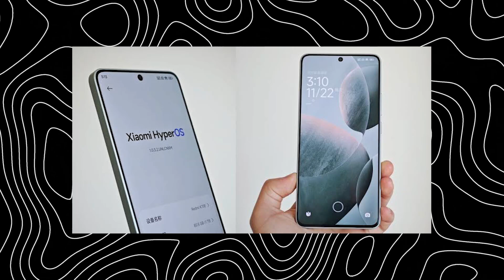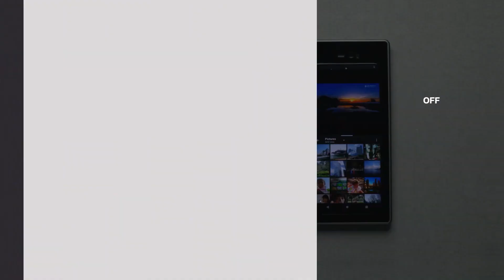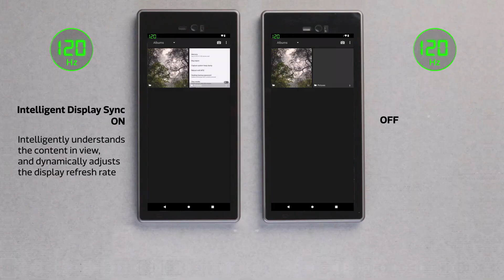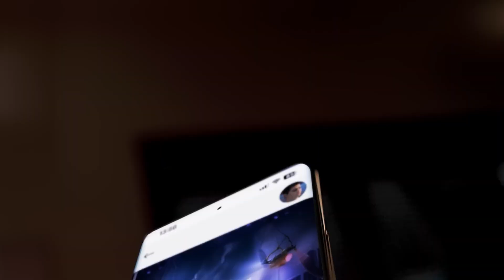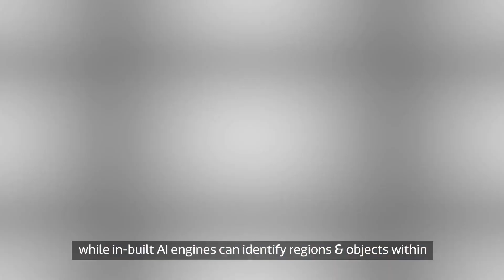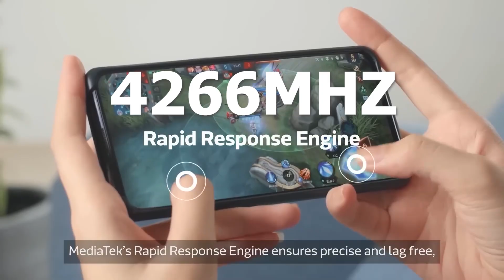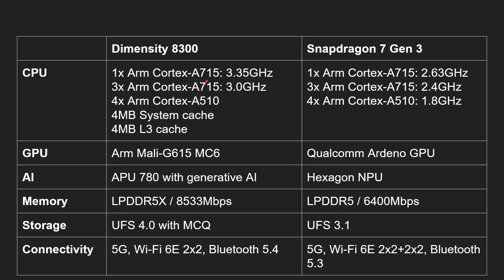New Mediatek Dimensity 8300 Is Even Better Than Snapdragon 7 Gen 3! | in Telugu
BEST MOBILES TO BUY IN NOVEMBER 2023 ::

IQOO Z7 PRO
LAVA AGNI 2
TECNO POVA 5 PRO
REALME GT NEO 3
ONEPLUS NORD 3
ONEPLUS NORD CE 3 5G
SAMSUNG M34 5G
IQOO NEO 7 PRO 5G
realme narzo 60 5G
realme narzo 60 Pro
Tecno Camon 20 Pro 5G
IQOO Z7 5G
iQOO Neo 7 5G
Redmi Note 12 5G
realme narzo N55
ONEPLUS NORD CE 3 LITE
TECNO POVA 4